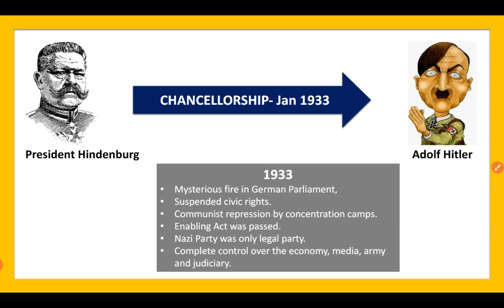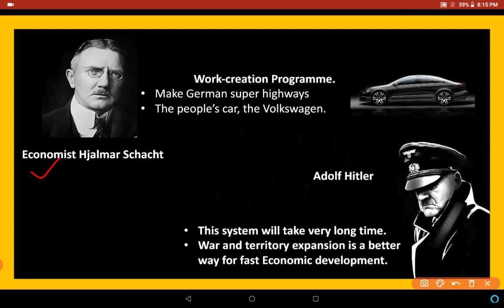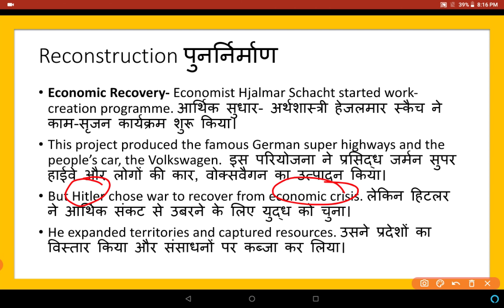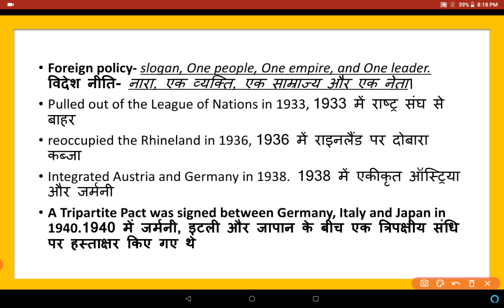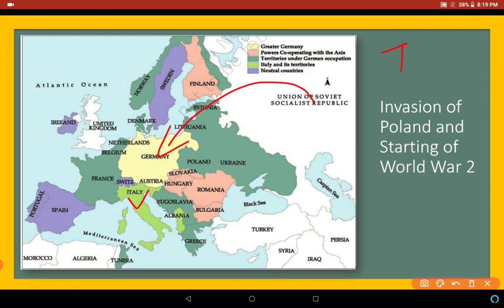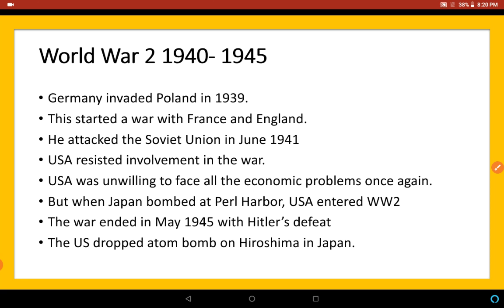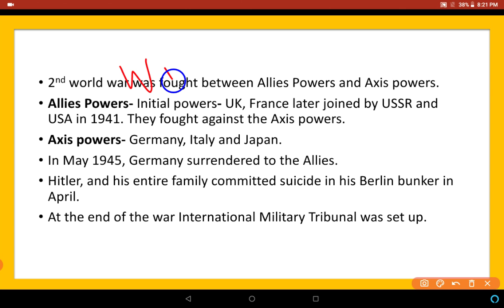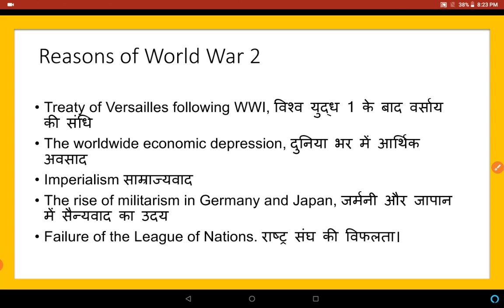NAZISM AND THE RISE OF HITLER- HITLER- CLASS- 9- CHAPTER- 3- PART- 3